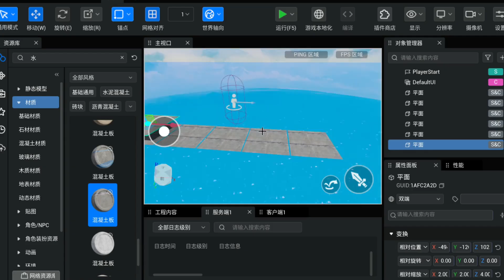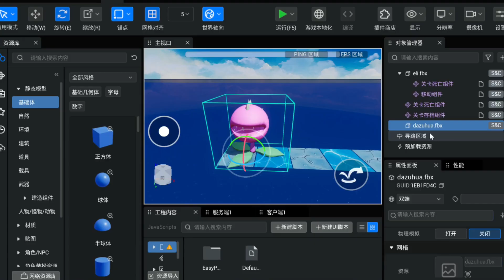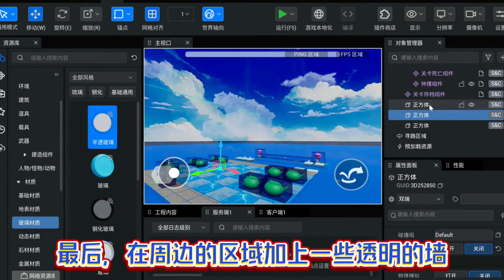在口袋方舟复刻冰河世界的渡渡鸟过河